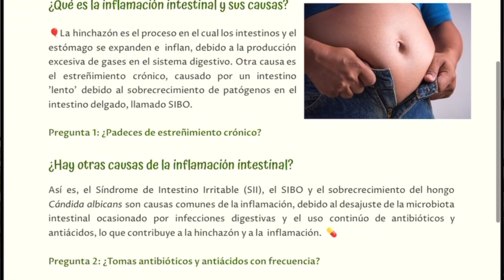¿Cómo te enferma el estrés? Deficiencia de ZINC, VITAMINA C MAGNESIO Sistema Inmune Débil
❌ El estrés debilita tu sistema inmune, lo que te hace más vulnerable a las enfermedades. El estrés afecta tu sistema digestivo reduciendo el balance de las buenas bacterias y aumentando la inflamación.

💨 Cuando estás estresado, tu cuerpo libera hormonas que pueden suprimir la producción de células inmunes, como los glóbulos blancos.

❌ El estrés también puede aumentar tu riesgo de deficiencia de zinc, vitamina C y magnesio.

Estos nutrientes son esenciales para el sistema inmune, por lo que su deficiencia puede debilitarte aún más.

🥬 ¿Qué puedes hacer? Para reducir el estrés y fortalecer tu sistema inmune, intenta:

Encontrar formas saludables de manejar el estrés, como el ejercicio, la meditación o la terapia.
Dormir lo suficiente.
Comer una dieta saludable, rica en frutas, verduras, granos integrales y proteínas magras.

✅ Descarga la Guía Gratis ¡Adiós Inflamación en 5️⃣ Pasos!

🌱Además, te he incluido una Receta Herbal a base de plantas 🍵 ¡Te sorprenderá lo poderosa que puede ser la Medicina Natural!

🥬 Visita mi blog, donde puedes encontrar más información sobre salud digestiva